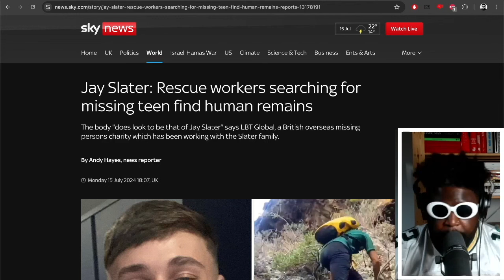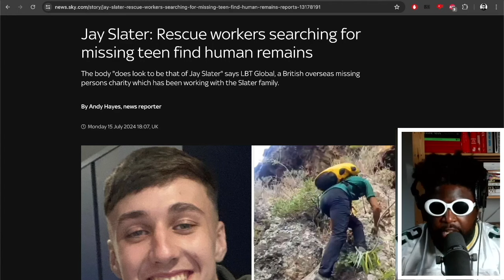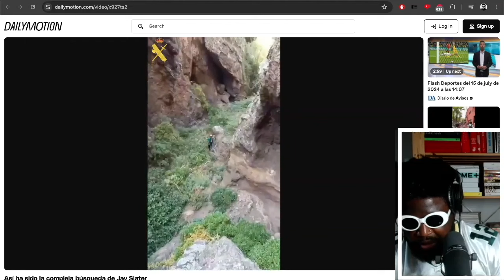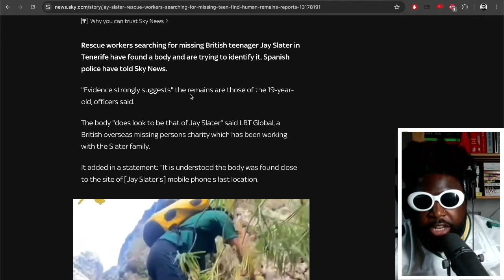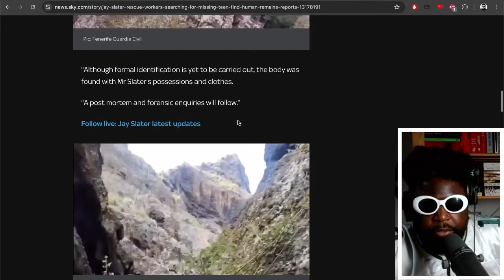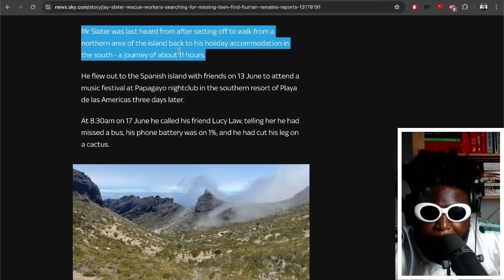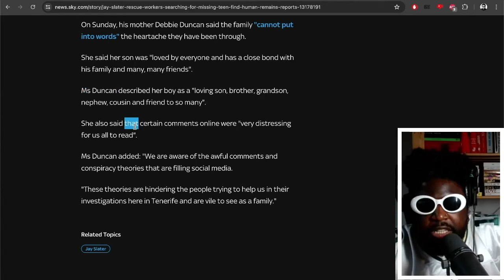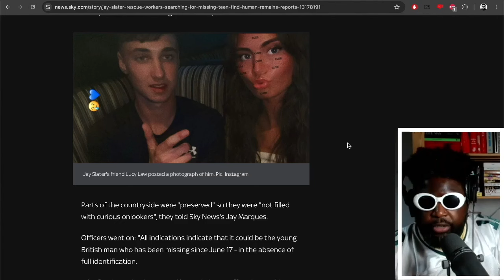RIP Jay Slater